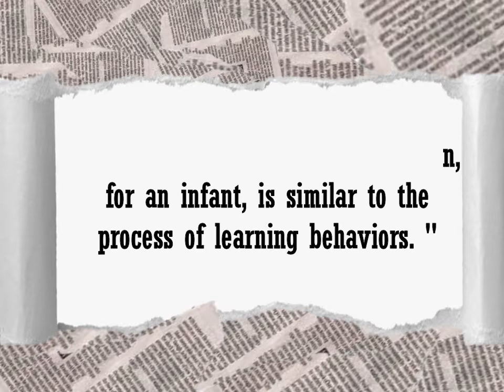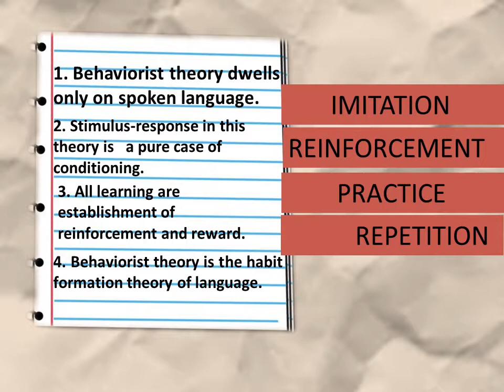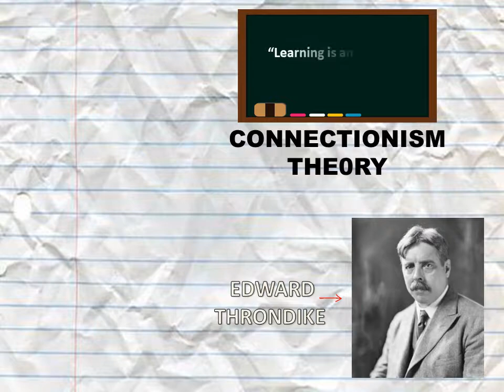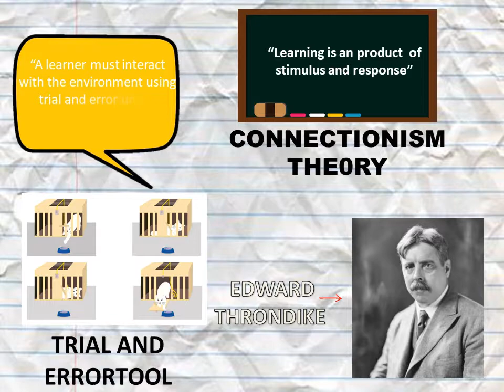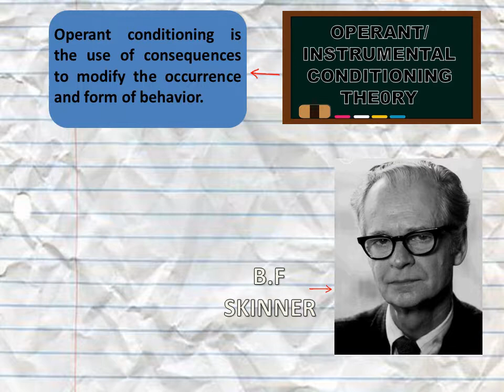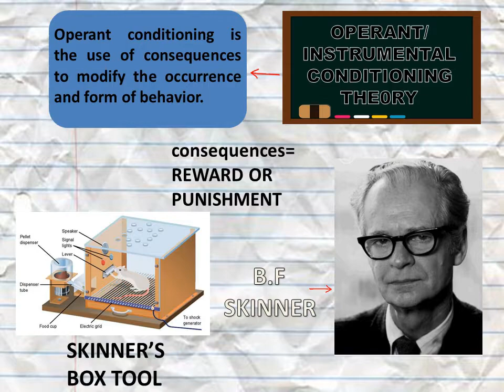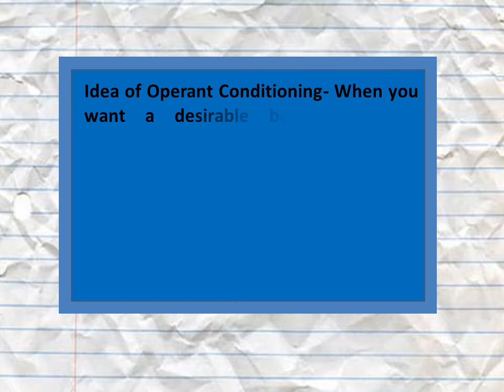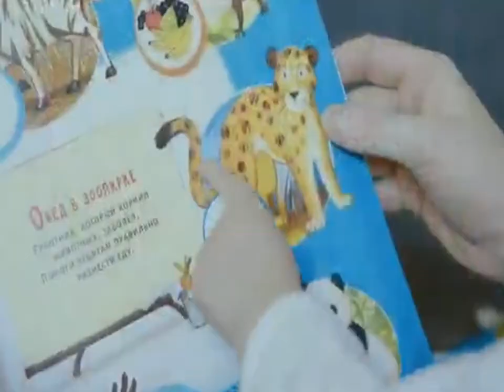Behavioristic Theory (First Language Acquisition) Edward Thordike/B. F Skinner (WELL EXPLAINED)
The Behavioristic Theory of First Language Acquisition with Edward Thorndike and B. F Skinner.
And please, do suggest a theory that you want me to discuss using a creative video.

(ctto: YouTube -babies clips)